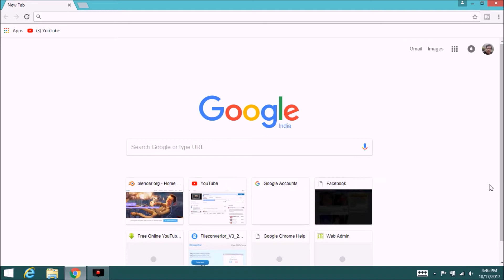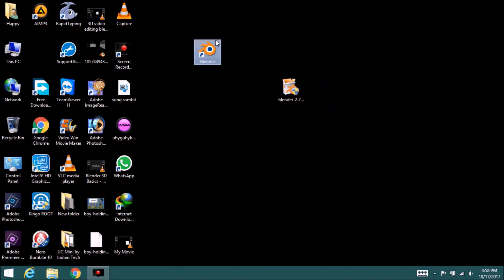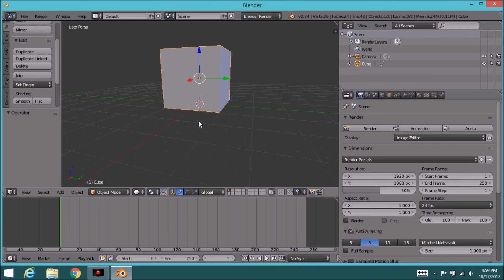3D blender video editing introduction 1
Enkonduko de video-redaktilo de 3D Blender

3D Blender视频编辑介绍1

3D Blender- ի վիդեո խմբագրման ներդրում 1
3D Blender video edita gabatarwa 1